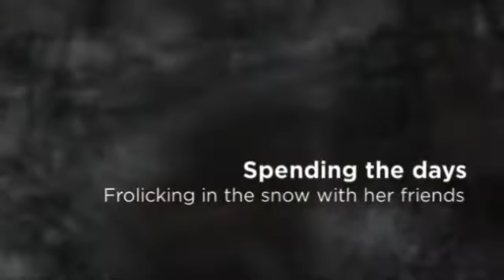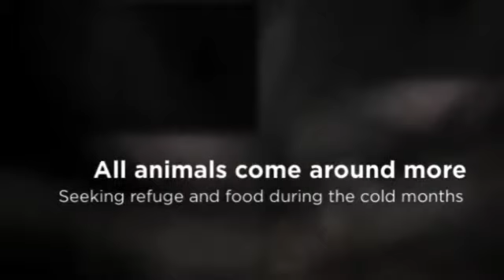Winter Wildlife Rehabilitation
Even during the cold months, the show still goes on!